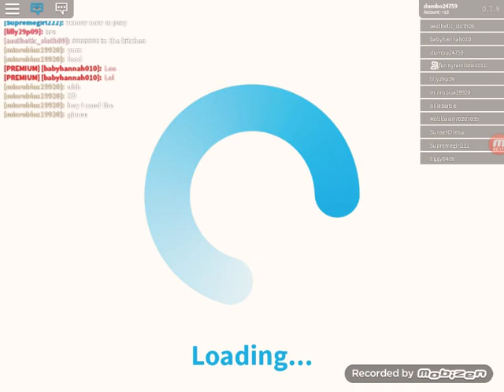Roblox Bloxburg Series Episode 1